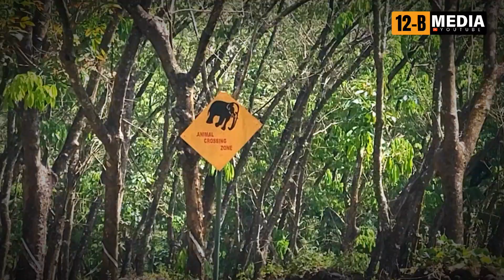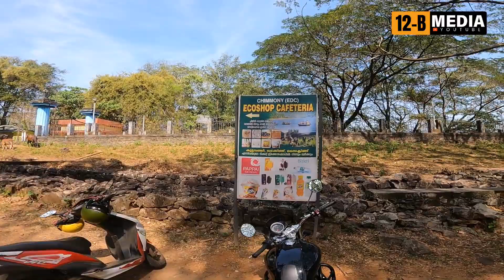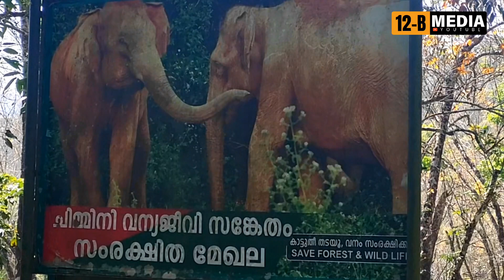ഒരു കിടിലന്‍ ആന vlog | ചിമ്മിനി | Chimmony Dam | Elephant | Chimmini Dam | Malayalam Travel Vlog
please connect me for your queries on my Instagram

camera using
Gopro Hero 9 📷
S21 FE 📱

Content owner : 12 B MEDIA